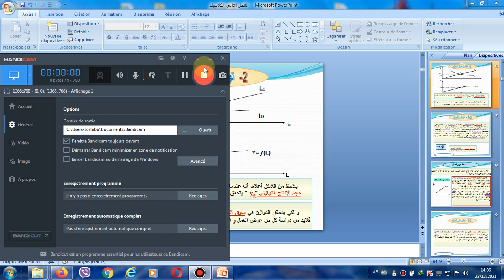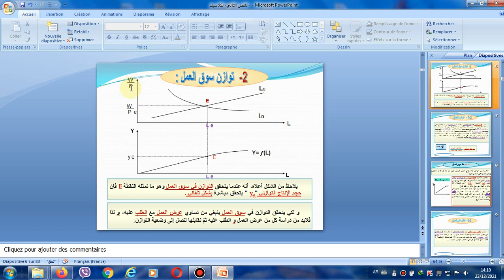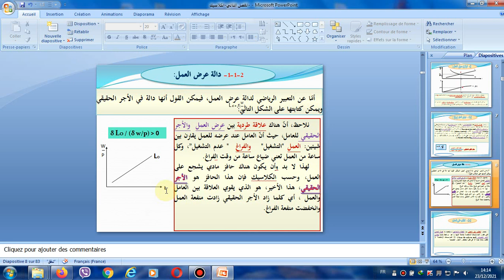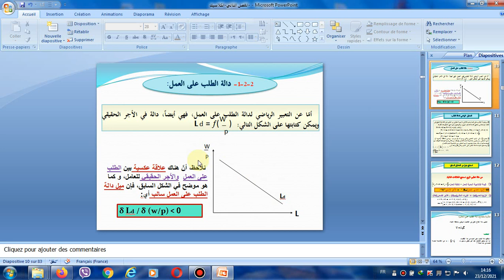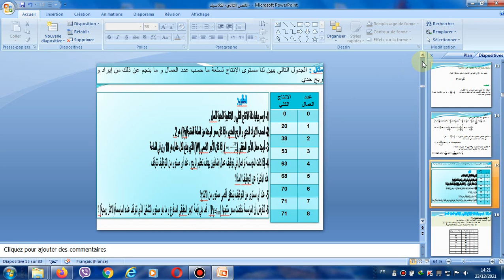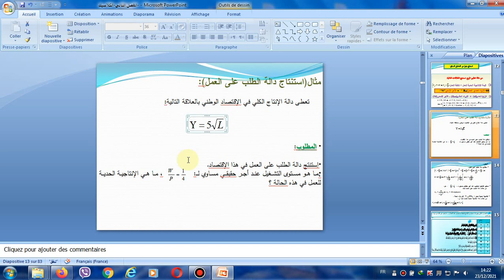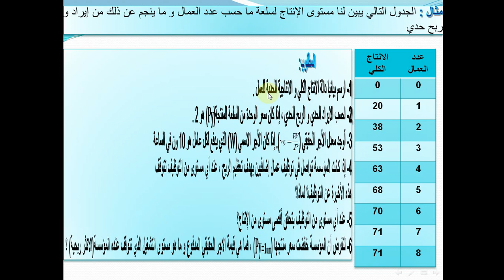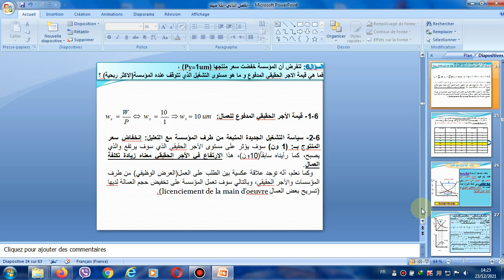الفصل2 توازن سوق العمل التحليل الرياضي لعرض و الطلب على العمل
Macroéconomie 1